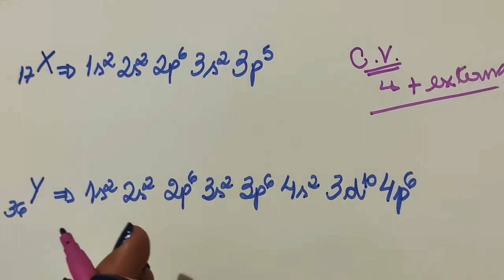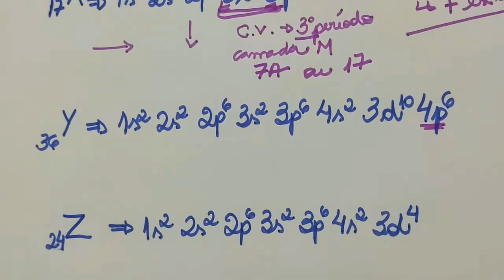Distribuição Eletrônica de Elementos Representativos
Aprenda a fazer a Distribuição Eletrônica e a encontrar o Elemento Representativo, ou dia Grupos 1,2 e de 13 a 18 na Tabela Periódica.